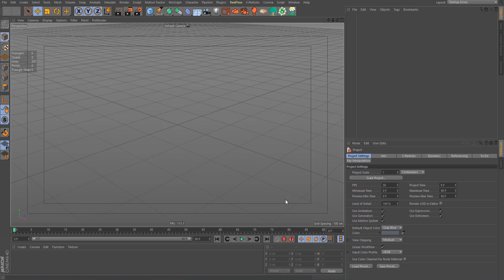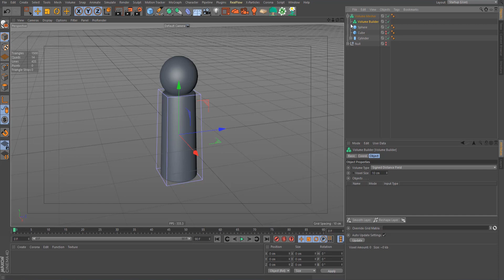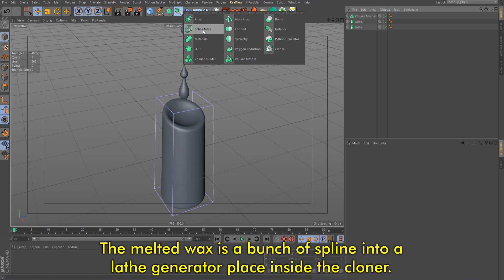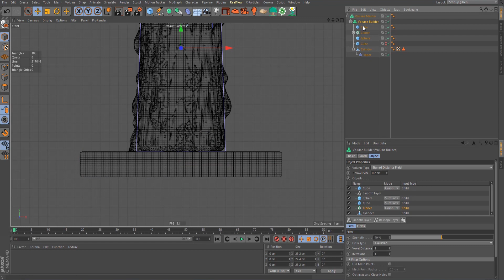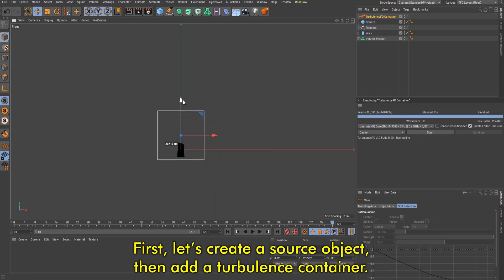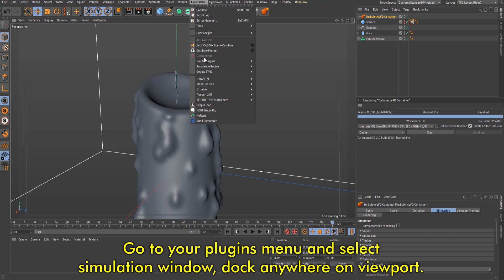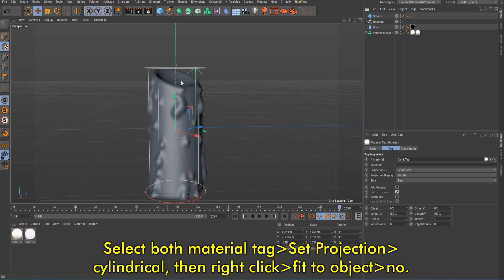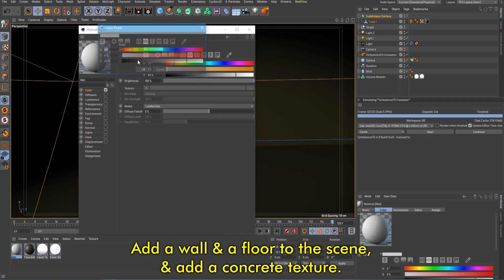How easily create a burning candle inside cinema 4D, using Turbulence FD plugin.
In this tutorial, I'm going to show you how to model & texture a simple candle, create a burning flame using Turbulence FD in cinema 4D.